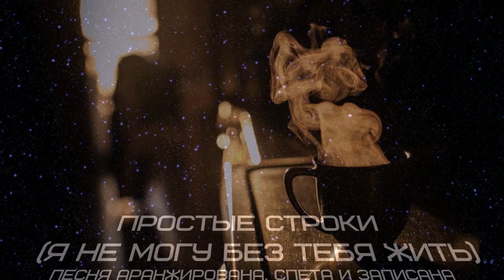Простые строки. Simple words.